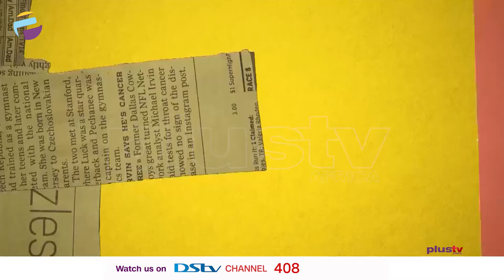My Journey With Alopecia Part 2 | DOCUMENTARY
The hair industry is a multimillion naira business in Nigeria. The industry has experienced impressive growth in recent years, from the sale of hair extensions, wigs, salons , hairstylist, it huge market. It is largely buoyed by patronage from Women

The National alopecia areata foundation states that alopecia affects about 147 million people in the world and according to Africa Prime News, there are over 100,000 persons living with Alopecia in Nigeria.